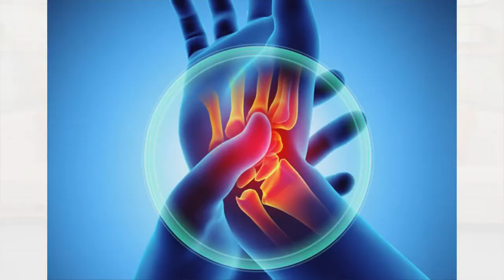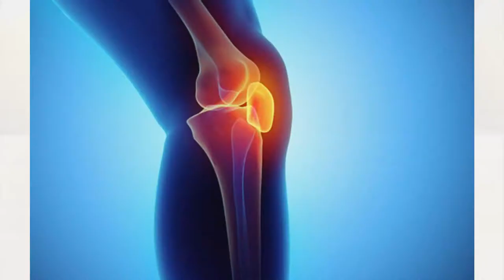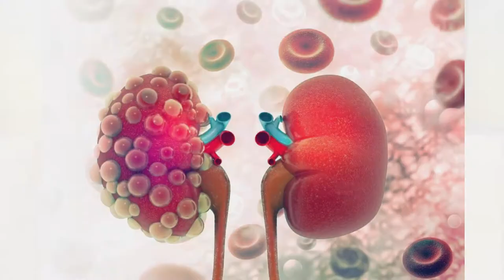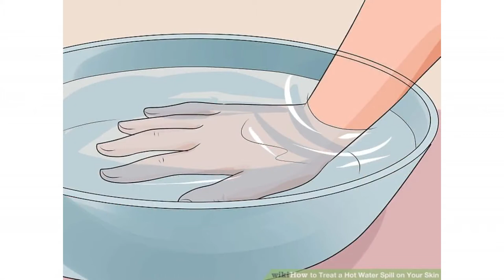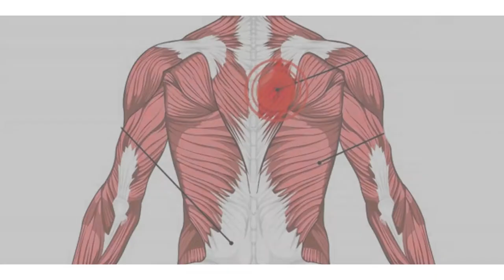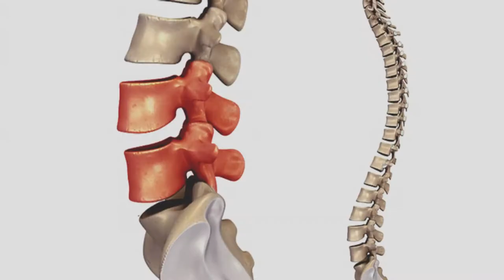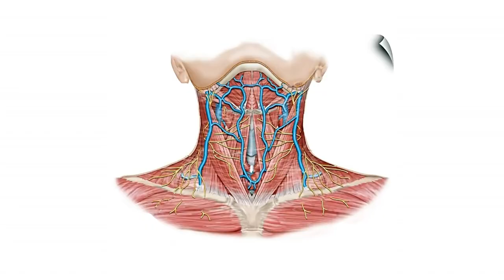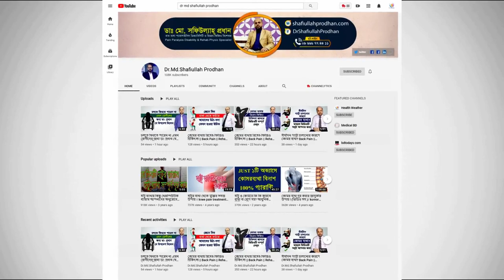বাত ব্যথা প্যারালাইসিস সম্পর্কে বিস্তারিত জানুন ও সচেতন থাকুন || Pain Paralysis Treatment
বাত ব্যথা প্যারালাইসিস সম্পর্কে বিস্তারিত জানুন ও সচেতন থাকুন || Pain Paralysis Treatment || Bat Betha Paralysis